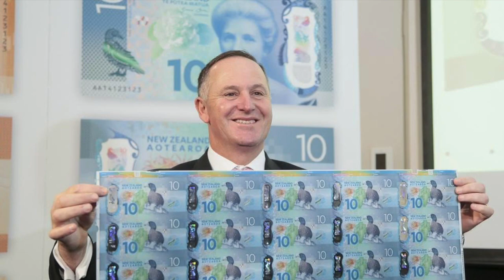Arise Sir John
Original Song By Andrew London